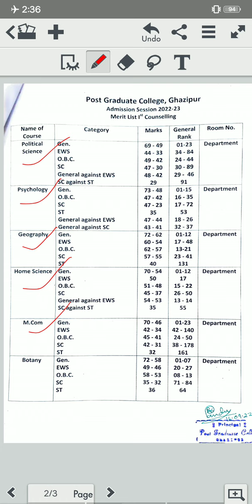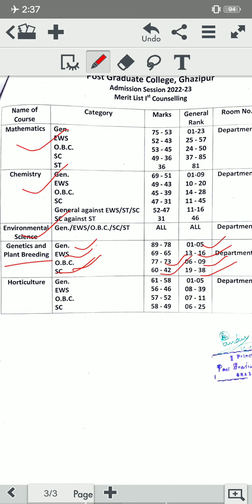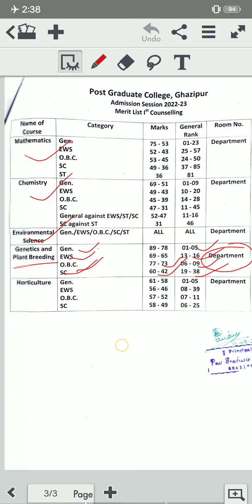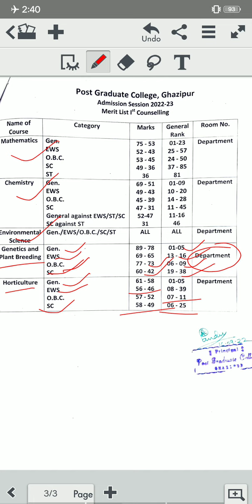PG | Post Graduate | Merit List 1st Counseling 2022-23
जेनेटिक्स और प्लांट ब्रीडिंग | और हॉर्टिकल्चर के विभाग में (15 - 20) सीटें होती हैं जिसमें फर्स्ट काउंसलिंग या फिर फर्स्ट मेरिट लिस्ट में काउंसलिंग हो जाती है सीट भर जाती है तो सेकंड लिस्ट नहीं निकलती या फिर शेष सीट बच जाती हैं तो सेकंड लिस्ट निकलती है ।

PG | Counseling Notice -2022-23 | PGCGHAZIPUR

PGCGHAZIPUR | UG Merit List 1st Counseling . omprakashbindag pgcghazipur 2022-23
Acco. to Rank.

 सूचना:-
काउंसलिंग लिस्ट के साथ या काउंसलिंग लेटर के साथ आवेदन पत्र को भी प्रिंट करवा लें अगर फार्म भरते समय नहीं करवाए हैं तो और इसमें कोई समस्या हो तो जहां से फार्म भरवाए वहां पर अवश्य संपर्क करें  ।

PGC Entrance Exam Result आ गया(पीजीसी प्रवेश परीक्षा परिणाम घोषित डाउनलोड करें पीजीसी की वेबसाइट से)

Telegram Agriculture Quiz poll Video

📁📁 PDF📁📁 Download kare telegram channel se

B.Sc.Ag. Entrance Exam Paper-2021-22